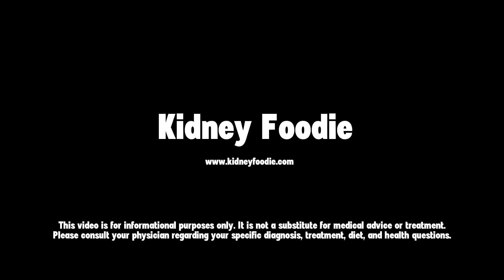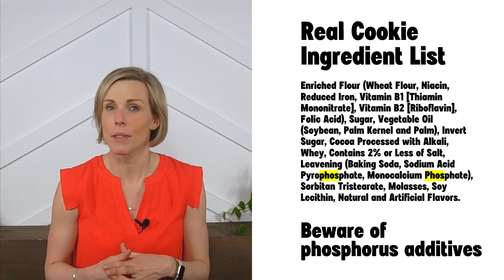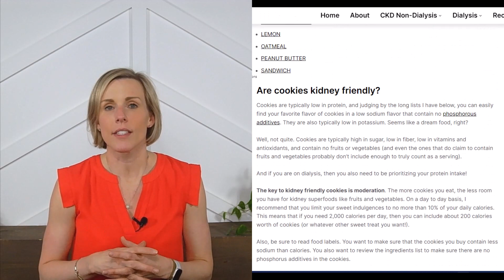Low Sodium Cookies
Check out this video to learn about low sodium cookies and which are the best to buy.

00:00 Introduction
00:56 Phosphate additives
02:33 Website
03:03 Animal Crackers
03:10 Chocolate Chip
03:40 CKD Nutrition Course
03:52 Coconut Cookies
03:55 Gingerbread
03:57 Ginger Snaps
03:59 Graham Crackers
04:02 Lemon Cookies
04:04 Oatmeal Cookies
04:07 Peanut Butter Cookies
04:09 Sandwich Cookies